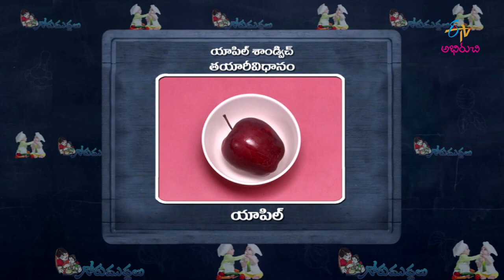Apple Sandwich | Gorumuddalu | 6th January 2020 | Full Episode | ETV Abhiruchi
The host shares with us Apple Sandwich prepared primarily using apple, peanuts, dried currants and oil, which makes a healthy and tasty breakfast for children.